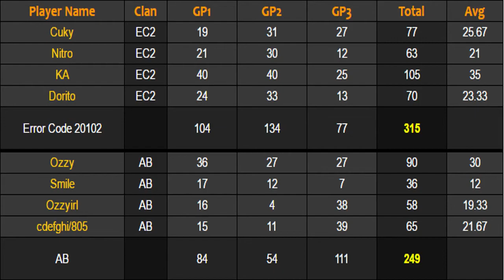[MKW Clan War] EC2 vs. Aβ (Selected Races w/ Music)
This is a clan war between Error Code 20102 and Aβ done about 1 week - 2 weeks ago.

This was a very good clan war and it was very fun and we played really well.

I played okay all three gps, I felt as if I could have done better though. Shoutout to KA for scoring the most.

This video took me about an hour and 30 minutes to make, and around 5 hours to render, so I hope you like it. I also carefully chose the music, hopefully you enjoy it as well.

LINEUPS:

Error Code 20102:
-Cuky
-Dorito
-KA
-Nitro (me)

Aβ:
-Ozzy
-Smile
-Ozzyirl
-cdefghi/805

Well, I had a ton of fun and GGs Aβ!

Tristam - Till It's Over

Lukas Graham - 7 Years (T-Mass Remix) [feat. Toby Romeo]

Major Lazer - Light It Up (ft. NYLA & Fuse ODG) (YP Remix)